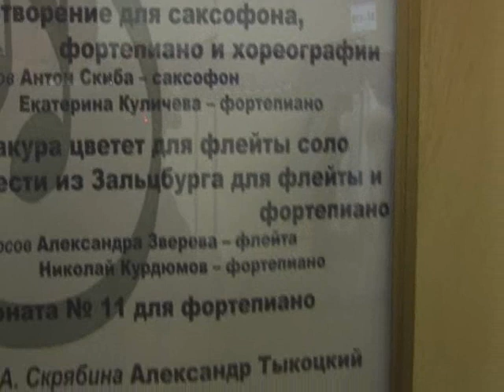Татьяна Смирнова "Сакура цветёт" для флейты соло. Александра Зверева (флейта)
На международном фестивале "Московская осень" 10 ноября 2019г. в исполнении лауреата международных конкурсов Александры Зверевой (флейта) прозвучало сочинение композитора Татьяны Смирновой "Сакура цветёт" для флейты соло